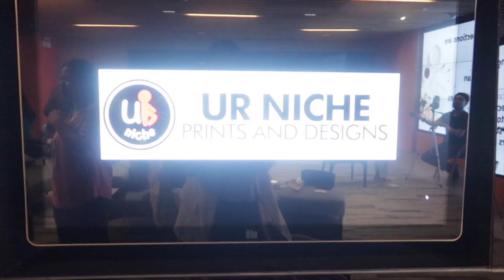WHAT IS ONLINE BRANDING? | Come with me to a Branding Workshop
Daming learnings and key takeaways sa workshop na ito. Ano nga ba ang importance ng branding sa Pilipinas? Ano ang mga natutunan ko sa workshop?

Clothing & Linens
-Long Sleeves Newborn
-ShortSleeves Newborn
-Sleeveless Newborn
-Newborn Pajamas
-Mittens
-Booties
-Baby Cap
-Receiving Blanket

Others
-Camera
-Baby Paracetamol
-Alcohol
-Cotton buds
-Pacifier

Computer:
13" Macbook Pro 128GB

Others:
Hard Drive: